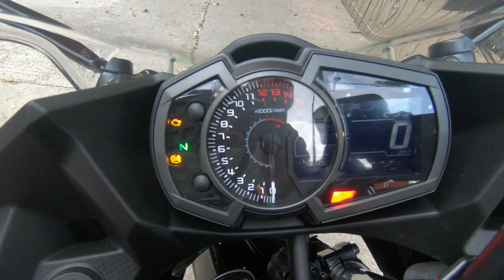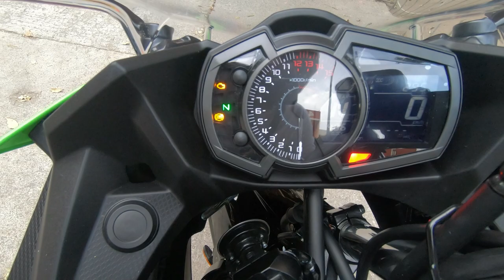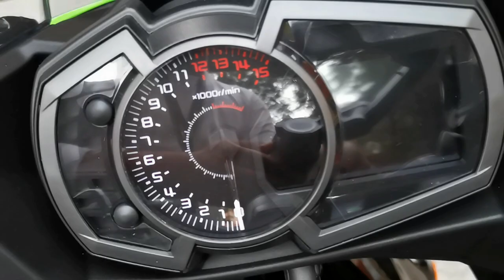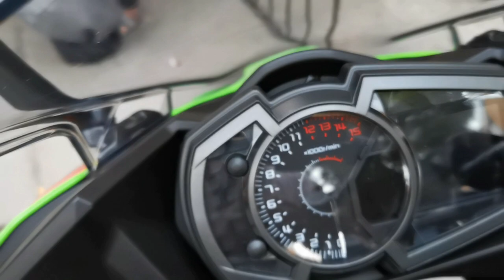KAWASAKI NINJA 400 KRT ACCESORIOS DE ALI EXPRESS ¿ SON REALMENTE BUENOS ? PRUEBA DE 2 MESES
Saludos mis amigos de Tierra Biker México, en este video compartimos validamos e accesorios comprados para nuestra Ninja 400 KRT en ALI EXPRESS a petición de uno de nuestros suscriptores y como tal estamos muy por poder realizarlo, además se realiza una evaluación de la calidad de los productos adquiridos 2 meses después de su recepción.